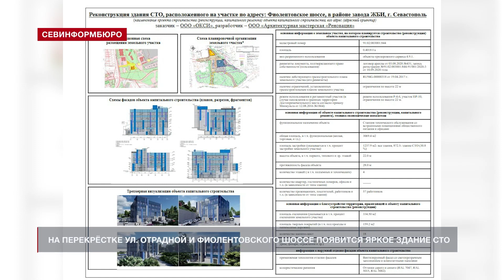В Севастополе напротив завода ЖБИ «ДСК-Консоль» появится яркое здание СТО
Напротив завода железобетонных изделий «ДСК-Консоль» в скором времени появится яркое здание СТО. Облик новой станции техобслуживания автомобилей был рассмотрен на последнем в этом году заседании Архитектурно-художественного совета. Проектировщик предлагает сделать фасад здания технокомплекса в унисон с соседними строениями. Таким образом получится соблюсти цветовую гамму, заданную яркими и современными объектами концерна «Алмаз-Антей». Севастопольские архитекторы в целом одобрили идею проектировщика, но пожелали ему ещё немного улучшить проект.